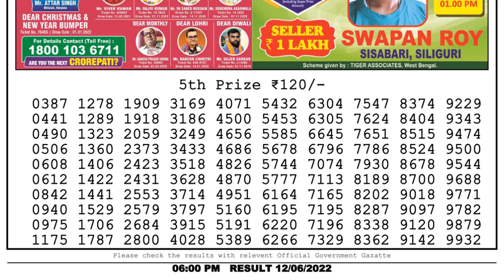Dear Lottery Sambad 6pm today 12.06.22 Nagaland State Lottery Result